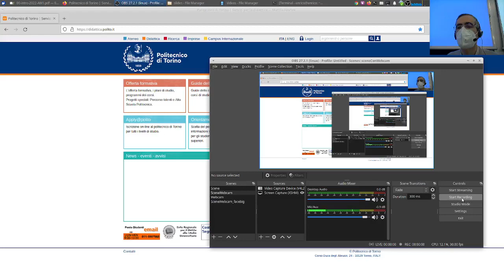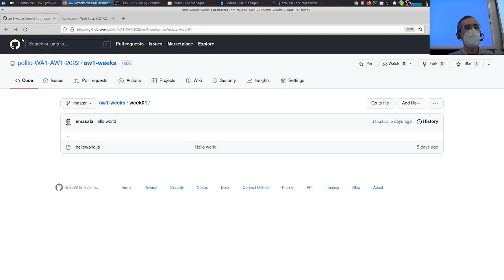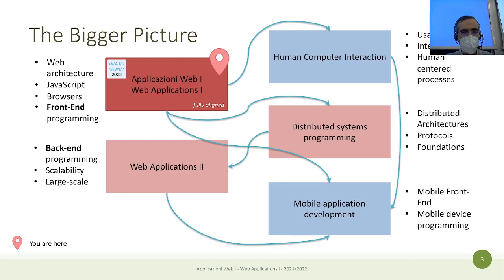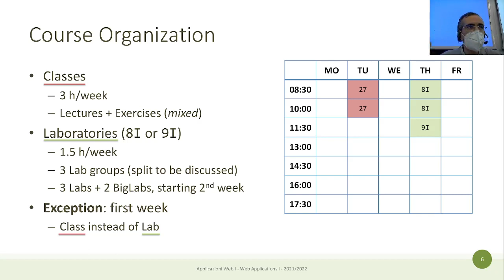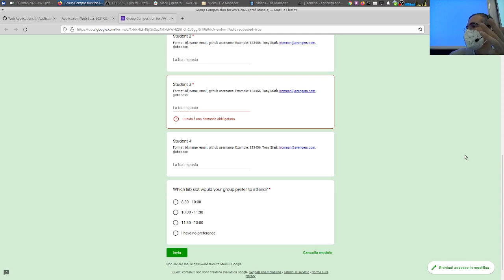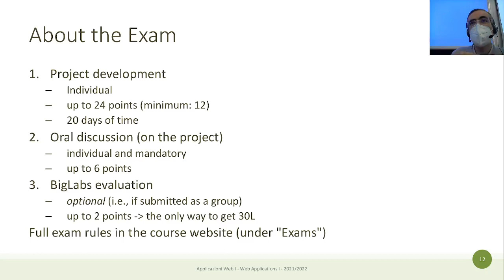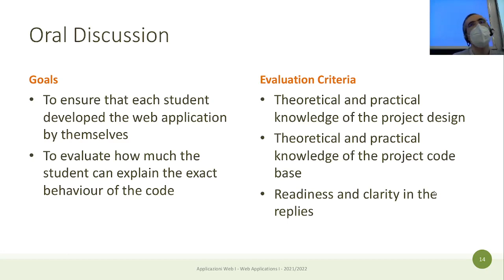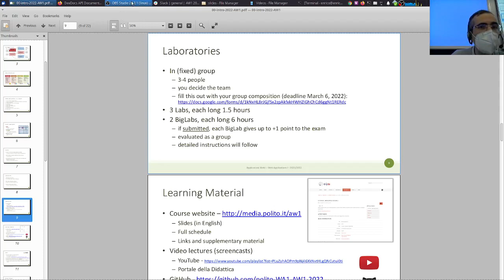AW1-2022-L01: introduzione al corso